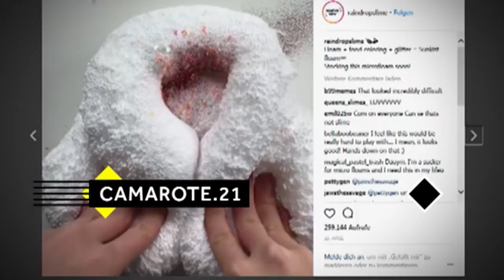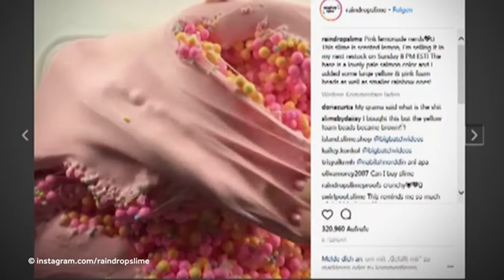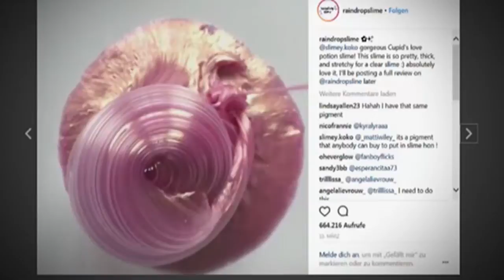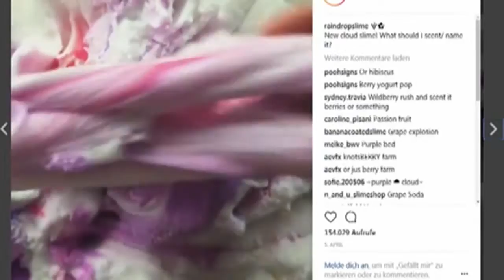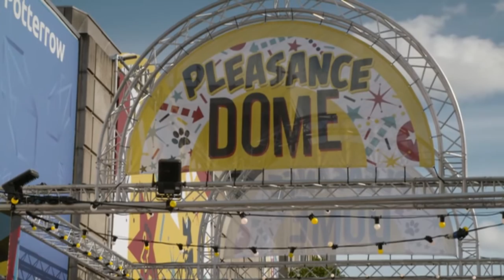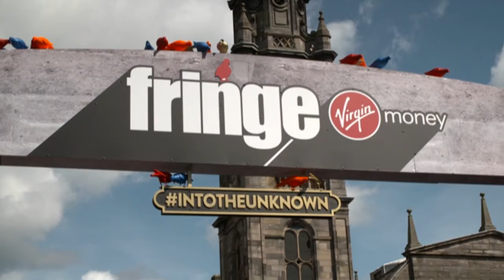Camarote.21 - O sucesso dos vídeos Slime e o maior festival cultural do mundo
Edição de 29/08/2018

00:44 - Fenômeno de internet, o fascínio pelos videos slime pode ser explicado pelo fenômeno ASMR, sigla em inglês para "Resposta sensorial autônoma do meridiano" – uma sensação agradável obtida ao visualizarmos certas imagens e sons.

05:58 - Em dezembro do ano passado, a UNESCO ampliou a lista do legado cultural a ser presevado mundo afora. Mais de 30 manifestações artísticas e saberes tradicionais foram adicionados à lista de patrimônio cultural imaterial da humanidade. Entre eles, a música de gaita irlandesa, conhecida como Uilleann Pipes. Direto de Dublin, saiba mais sobre a história e a construção do instrumento.

11:26 - Outro item que também entrou para última relação de Patrimônio Imaterial da UNESCO é o órgão alemão: da construção do instrumento às técnicas musicais, todo o conhecimento em torno do órgão também passou a ser legado mundial. Uma tradição que remonta à Idade Média, mas segue se reinventando.

16:14 - O Festival FRINGE, em Edimburgo, é um ponto alto do verão europeu. Anualmente, milhares de artistas se reúnem na capital escocesa para o maior festival cultural do mundo. 25 dias de programação, mais de 300 palcos e espaços e milhares de perfomances e espetáculos.